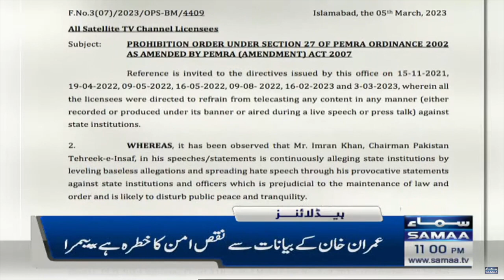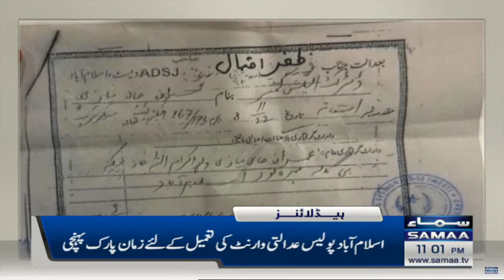Samaa News Headlines 11PM | SAMAA TV | 5th March 2023